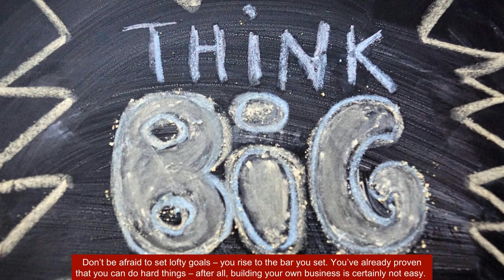New Year, New Goals, New You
Are you ready for the year ahead? If not, we have some tips to help you make this year your best year ever! Let us know how we can help.